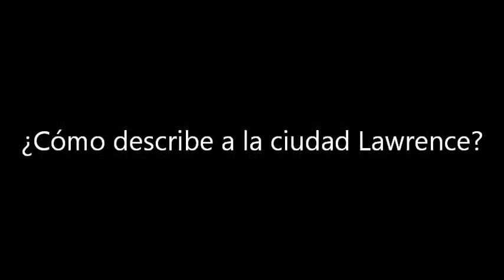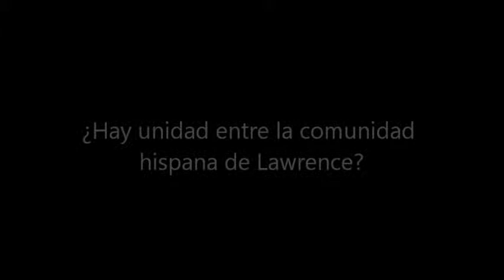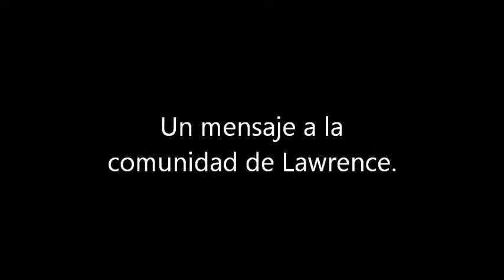Entrevista a alcalde William Lantigua.